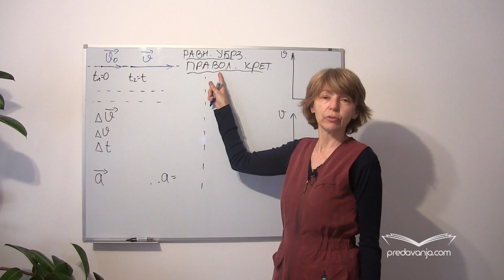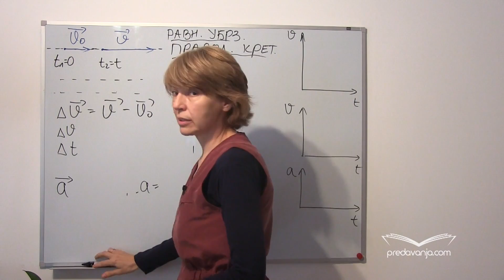Ravnomerno - promenljivo pravolinijsko kretanje. Zavisnost brzine od vremena - Fizika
Kako se određuje intenzitet, pravac i smer vektora ubrzanja? Dobijanje važne formule za zavisnost brzine od vremena, sa i bez početne brzine. Grafički prikazana zavisnost brzine od vremena (sa i bez početne brzine) i ubrzanja od vremena. Primer crtanja grafika a(t) na osnovu podataka sa grafika v(t).